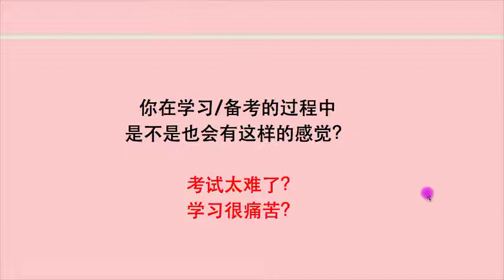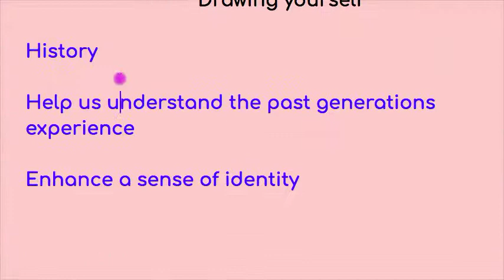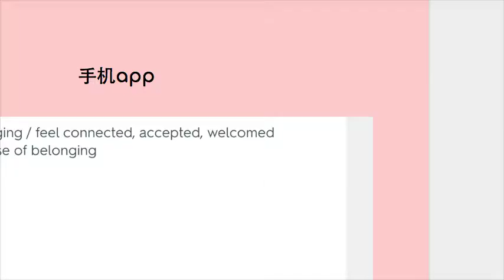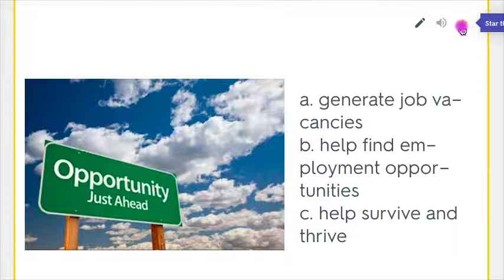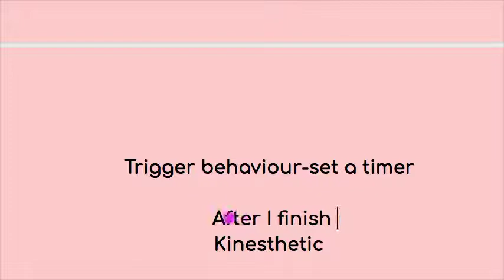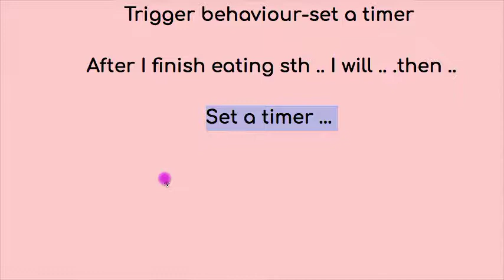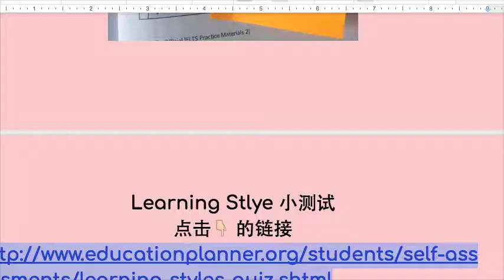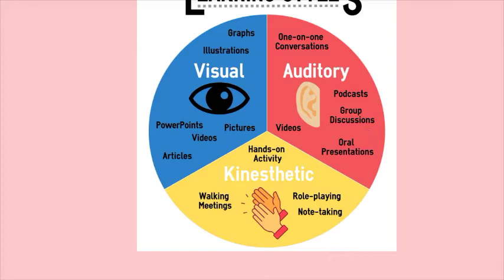考试太难了? 学习很痛苦？L177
微信公众号:雅思Lynn 注册免费课程